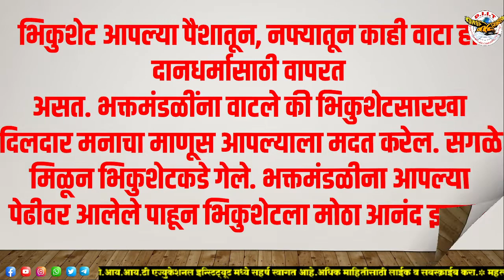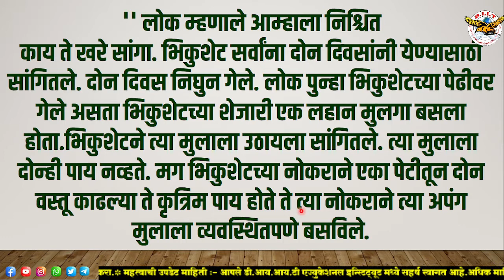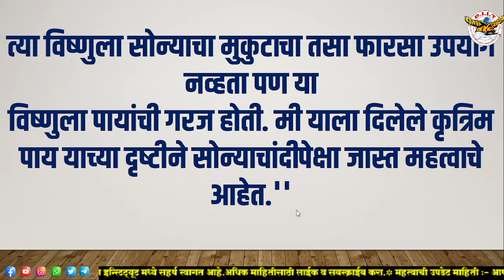सोन्‍याचा मुकुट आणि चांदीचे पाय l Sonyacha Mukut Chandiche Pai Marathi katha lekhan